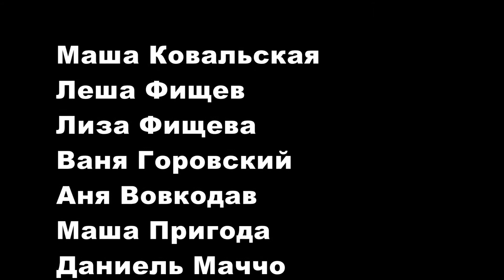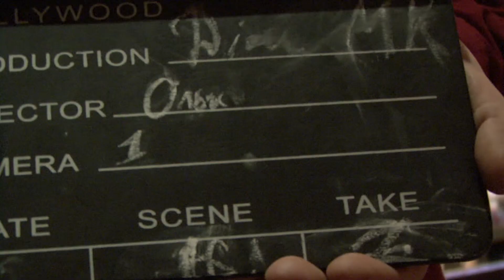Весняні канікули з «Майстер Класом» I група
«Виробництво ігрового короткометражного сюжету (фільму)». Діти у таборі отримали загальне уявлення про кінематограф та процес кіновиробництва, а також навчилися працювати з відеокамерою і зняли фільм!